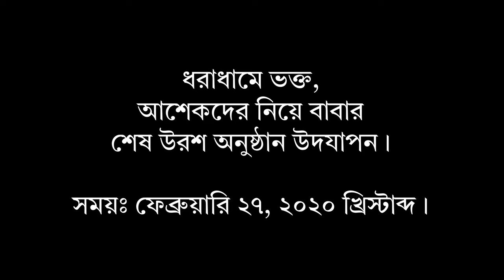ধরাধামে ভক্ত, আশেকদের নিয়ে বাবার শেষ উরশ অনুষ্ঠান উদযাপন।সময়ঃ ফেব্রুয়ারি ২৭, ২০২০ খ্রিস্টাব্দ।